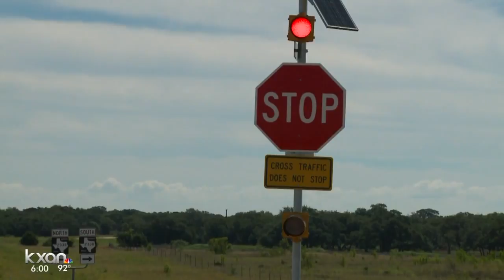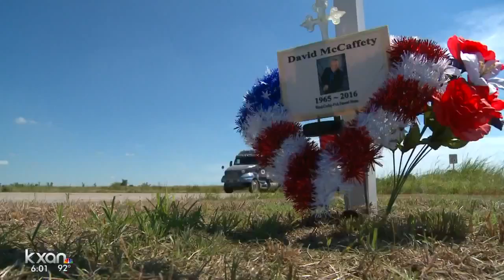Deadly Williamson County intersection to get safety upgrades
Since June 2014, there have been 108 crashes at the intersection of Ronald Reagan Boulevard and RR 2338, according to the Williamson County Sheriff's Office.